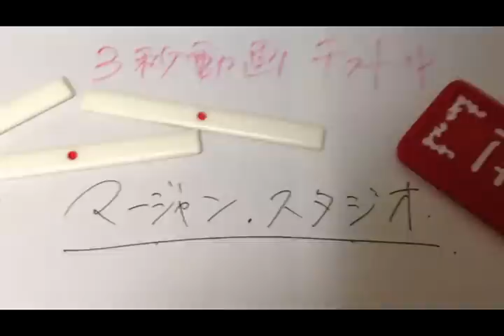【ＭＪ解説実況２７４】 段位と成績を目指してみる